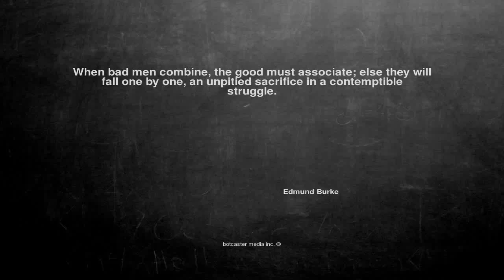Ok, here is the joke. When bad men combine...